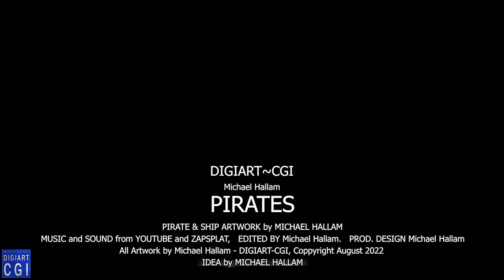PIRATES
"Pirates" is a collection of original artworks of pirates & pirate ships, by Michael Hallam made in Midjourney.
Music is from YouTube & sound effects from Zapsplat.

and
and
Imperial Forces, by Aaron Kenny